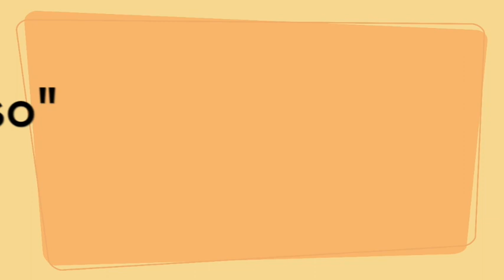OLI-GUISO-02-Cuando volvió al campo y pagó derecho de piso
Video sobre: OLI-GUISO-02-Cuando volvió al campo y pagó derecho de piso